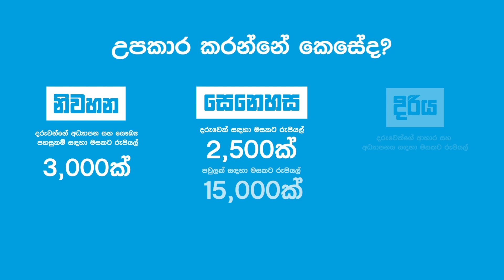දරුවන් 30 දෙනෙකු රැක බලාගත් යමුනා අම්මා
දරුවන් 30 දෙනෙකු රැක බලාගත් යමුනා අම්මා.SOS Children's Villages Sri Lanka. සංවේදී කතාවක් - නලින් සමග කෙලින්

Nalin Rajapaksha Sri Lankan Best Of Youtube Channel |
නලින් සමග කෙලින්

©SOS Children's Villages Sri Lanka